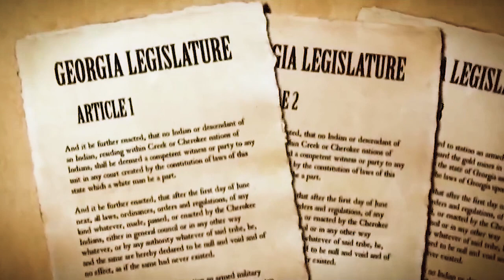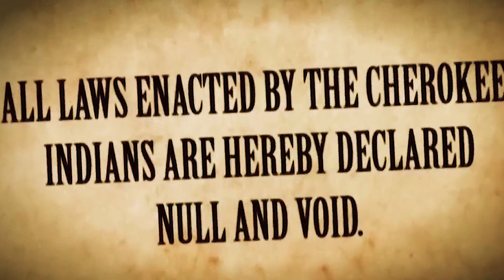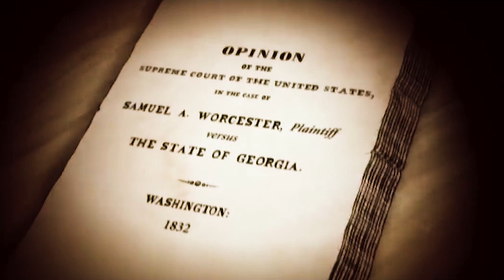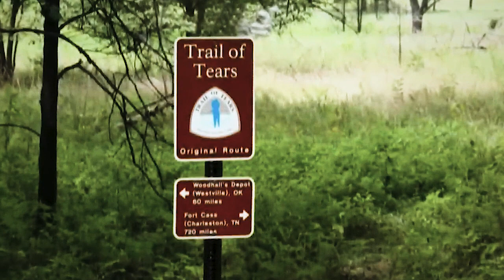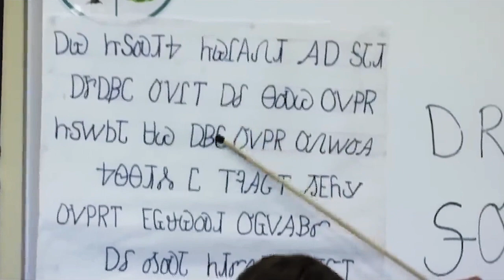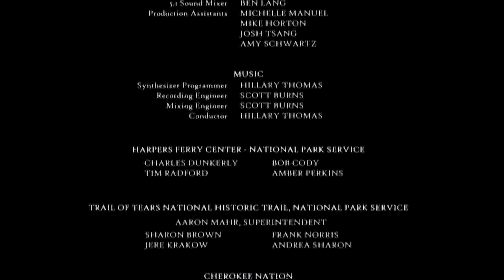Trail of Tears National Historic Trail - Audio Described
The forced removal of the Cherokee Nation from the southeastern United States reveals one of the darkest chapters in American history. Stories of hardship, endurance, love, and loss come alive as a grandfather experiences removal with his granddaughter.

Filmed at many locations along the trail corridor, Trail of Tears commemorates the forced removal of the Cherokee Indians from their homelands in the southeastern United States to Indian Territory (present-day Oklahoma) in 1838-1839. Over 4,000 Cherokees died as a result of the removal. The film highlights a tragic chapter in American and Cherokee history and portrays the struggle and determination of the Cherokee people to maintain their dignity and cultural identity.

This film is a collaborative effort among the National Parks Service National Trails Intermountain Region, the Cherokee Nation, and Harpers Ferry Center.

Executive Produced by Cherokee Nation, Cherokee CRC, LLC
An Aperture Films, Ltd. Production

We treat our platforms as public forums and welcome discussion and debate. Be considerate of differing opinions and do not personally attack others. We will hide, delete, or report comments that break any platform rules. For more information on National Park Service social media policy